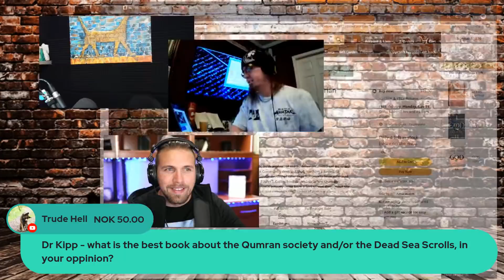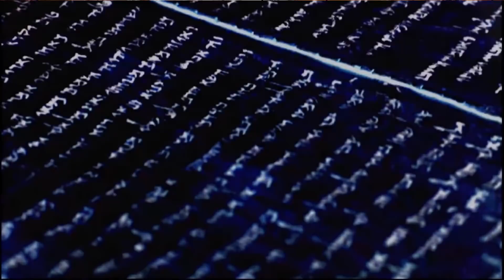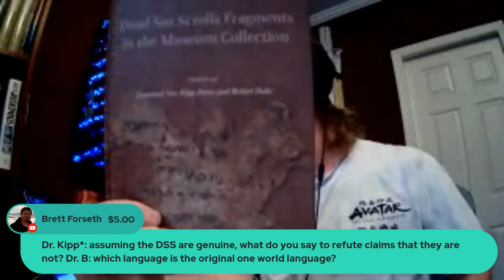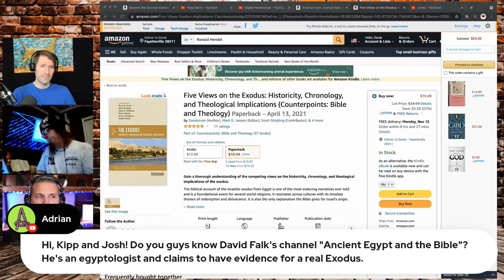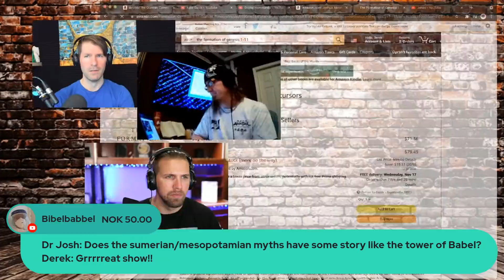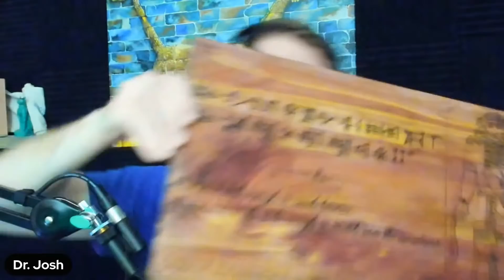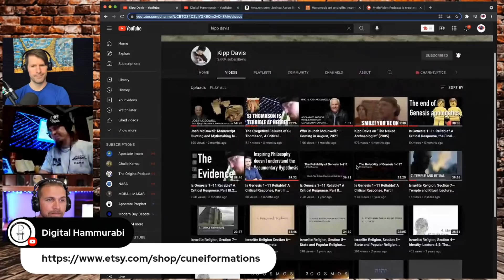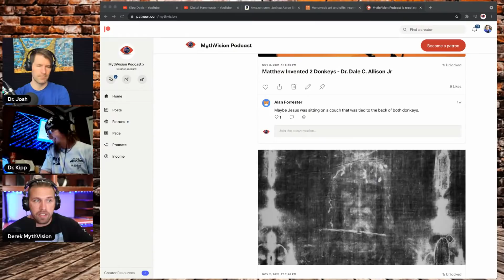Open Q&A/Challenge with Dr's Joshua Bowen & Kipp Davis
Open Q&A/Challenge with Dr's Joshua Bowen & Kipp Davis. If you would like to challenge or ask a question to either scholar now is your chance.

Cuniform shop

𒀭Support Digital Hammurabi!𒀭  @Digital Hammurabi
Books by Digital Hammurabi Press:👇👇👇💯

NEW!
The Atheist Handbook to the Old Testament
Joshua Bowen (2021)

Learn to Read Ancient Sumerian for the Absolute Beginner
Joshua Bowen & Megan Lewis (2020)

Learning to Pray in a Dead Language: Education and Invocation in Ancient Sumerian
Joshua Bowen (2020)

Did the Old Testament Endorse Slavery?